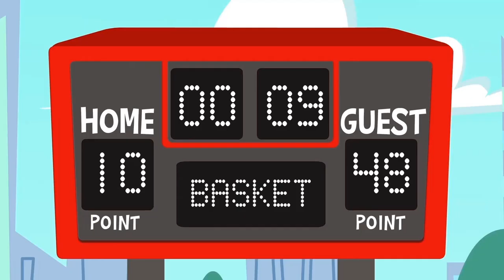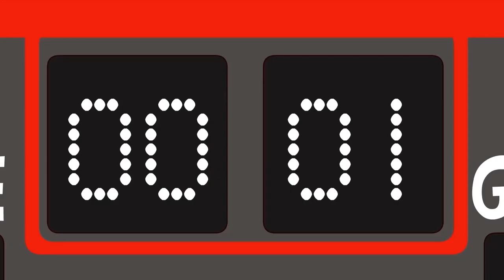💜💙🧡 Learn to draw and paint Pikachu with the help of the Superzoo team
We paint Pikachu with Team Superzoo! Learn how to paint and colour with your friend Kangu in this new educational episode. Let's have fun and relax painting girls and boys!